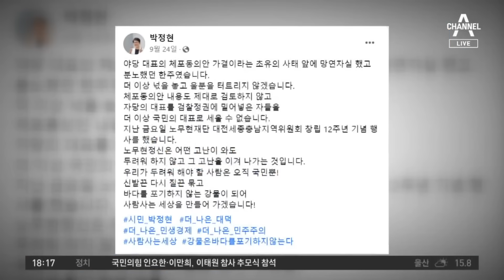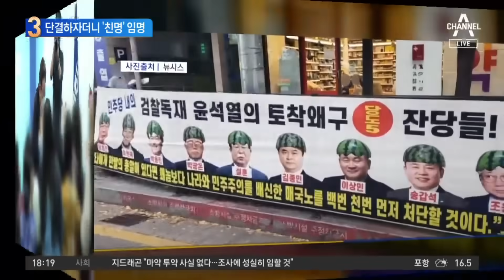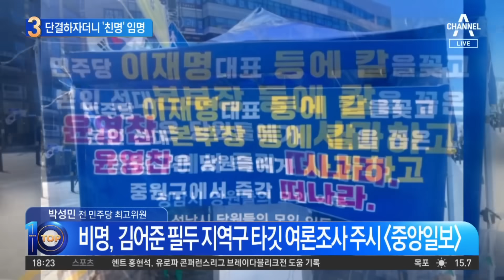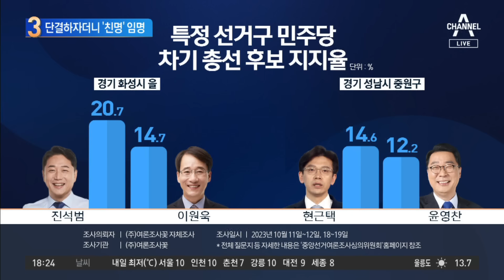단결하자더니 ‘친명’ 임명…“지역 안배”라는 이재명 | 뉴스TOP 10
단결하자더니 ‘친명’ 임명…“지역 안배”라는 이재명

■ 방송 : 채널A 뉴스 TOP10 (17시 20분~19시)
■ 방송일 : 2023년 10월 27일 (금요일)
■ 진행 : 김종석 앵커
■ 출연 : 박성민 전 민주당 최고위원, 이현종 문화일보 논설위원, 장현주 민주당 법률위 부위원장, 정혁진 변호사

[김종석 앵커]
자리가 비어 있는 지명직 최고위원 자리에 친명계로 불리는 박정현 전 구청장을 임명했다. 그런데 이제 기자들이 물었잖아요. ‘비명계 넣어야 하는 것 아니냐.’ 했더니 ‘그분이 친명입니까?’라고 반문했어요. 좀 어떻게 보셨어요?

〈평일〉
08시 00분 라디오쇼 정치시그널 (유튜브 라이브)
08시 50분 김진의 돌직구 쇼
10시 20분 김진의 더라방 (유튜브 라이브)
12시 00분 뉴스A 라이브
15시 50분 강력한 4팀
17시 20분 뉴스TOP10
19시 00분 뉴스A

〈주말〉
12시 00분 토요랭킹쇼·뉴스A 라이브
17시 40분 뉴스TOP10
19시 00분 뉴스A